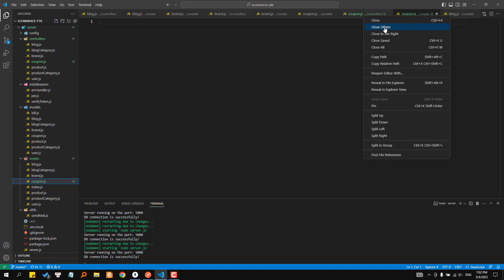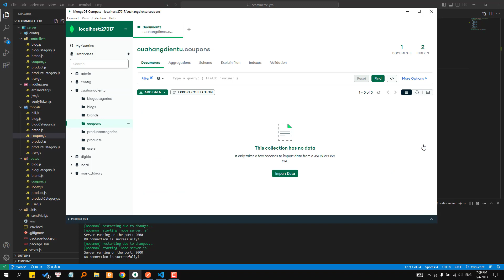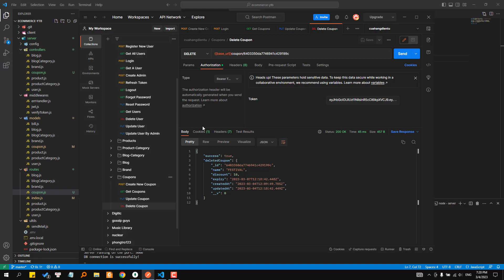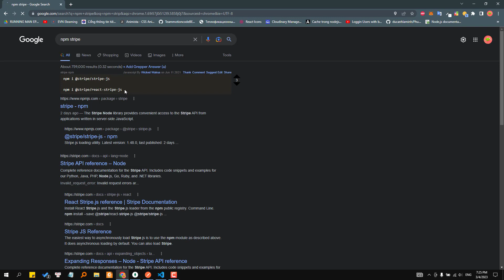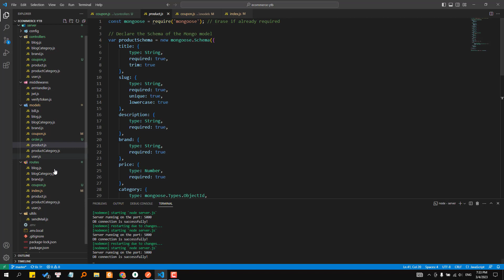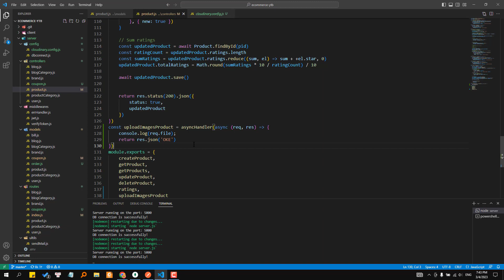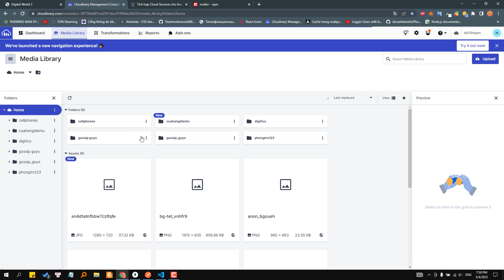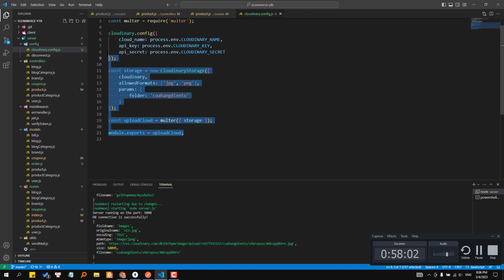[#15] CRUD coupons - Configuration cloudinary with multer & nodejs | E-Commerce Project | MERN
👉 Ở series này mình sẽ code website về chủ đề e-commerce bán đồ điện tử (digitics) sử dụng mongodb làm database. Dự án sẽ là mốc đánh dấu trở lại của mình sau hơn tháng bận cho công việc, giờ đây quay lại với đam mê sau một ngày làm việc mệt mỏi cũng như được code cùng ae.
Mình sẽ cố gắng upload 2-3 videos/tuần cho ae. Mọi người nhớ ủng hộ mình nha, mình nói trước luôn source code mình chỉ upload khoảng 40-50% thôi vì thứ nhất mình up đầy đủ thì có nhiều ae sẽ không tự code nữa mà lấy của mình, thứ 2 là code gì thì mình đều quay video rồi nên nếu ae cần thì mình sẽ pass lại source giá hạt dẻ thôi.
Trong quá trình code thì ae sẽ có lỗi không giống mình nên nhiều ae cần giúp đỡ, ae cứ ib cho mình, mình sẽ cố gắng giúp ae trong phạm vi của mình vì ban ngày mình ở công ty rất bận, rất khó để fix bugs cho tất cả mn nên ae thông cảm hen